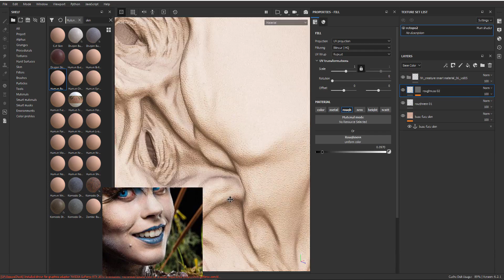10 Creature skin smart materials + 90 minutes video tutorial_VOL05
this product includes 10 creature smart material for substance painter + 90 minutes video tutorial

 info about this  product:

10 High-detail creature skin Smart Materials (SPSM)
100% made in substance
customizable
easy to use and find the work of each layer
render previews
90 minutes video tutorial of creation a smart material
note:

turn on scattering channel
The materials can be used in Substance Painter 6.2.1 and above.